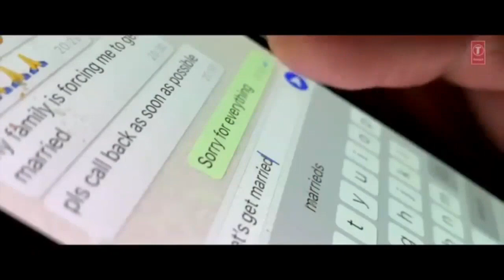Dil New Video Song Sidhu Moosewala || Official Video || Mafia47 || Mafia47album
Galbaat song Sidhumoosewala
27 ਫ਼ਰ 2020 ਨੂੰ ਪ੍ਰਕਾਸ਼ਿਤ ਕੀਤਾ ਗਿਆ